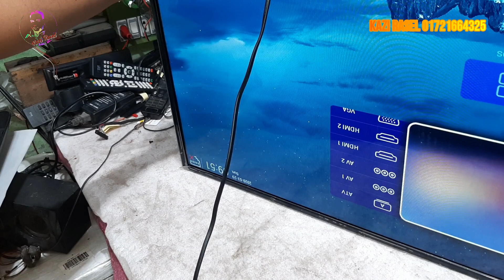HOW TO REPAIR TP. ms358 pb801 smart board repair in bangla